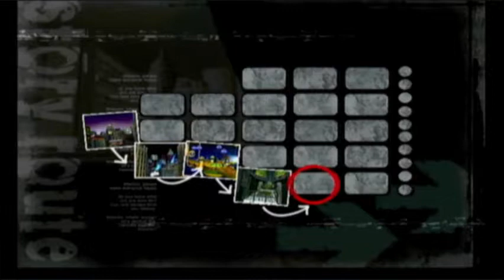(Sonic Sunday)Shadow-The-Hedgehog Pt 2 (Shadow is OP bruh)